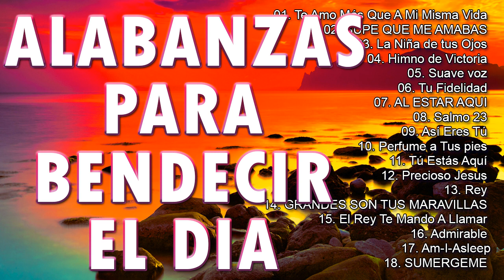HERMOSA ALABANZA PARA BENDECIR EL DIA - MÚSICA CRISTIANA 2022 - MUSICA PARA EMPEZAR EL DÍA BENDECIDO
LISTA:

musica cristiana
alabanzas cristianas
musica cristiana de adoracion y alabanza
música cristiana
canciones cristianas
musica
adoracion cristiana
alabanzas de adoracion
alabanzas
música
canciones
musicas cristianas
musica cristiana 2021
danilo montero
alabanza cristiana
musica cristiana 2021
cristiana
alabanza
canciones cristianas de adoracion
adoraciones cristianas
adoracion
cancion cristiana